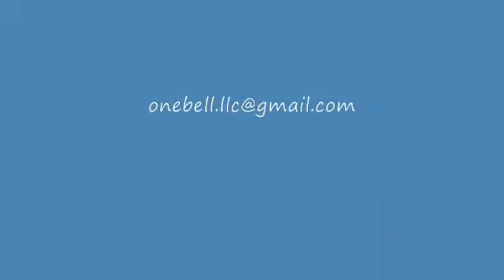No Way to Fight a War - Failure of Limited War - Applying the Corbett Test - Part 4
Robert Burne MacDougall continues his discussion of the United States' failure to differentiate between when limited war is appropriate. This led to failure in each major war since the end of World War II. Failure in Korea, Vietnam, Iraq and Afghanistan is directly attributable to not establishing strategic isolation of the objective.